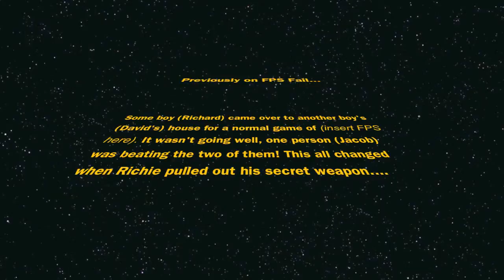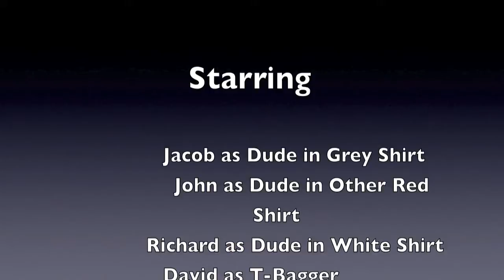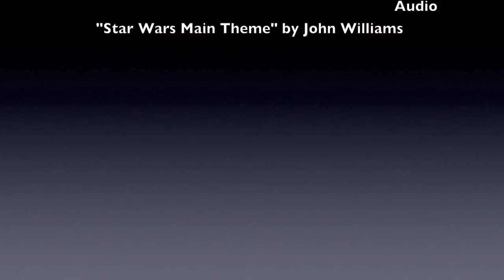Epic First Person Fail (Commentary Edition)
I hate to do this to you.